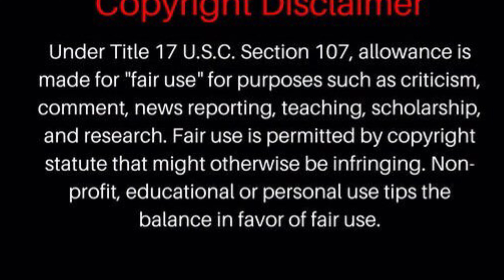Chicago Church - 7th Star MBC - 2022 in Rewind & Review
Year Rewind - CLIPS of Praise, Preaching, Shouting, Testimonials, Prophesying…. Down memory lane of 2022 of Choir, Ministers, Deacons & Singers.. God is Good to Seventh Star Missionary Baptist Church THANK YOU for Supporting Ministry - Let’s Grow Higher!! LastofThePurpleWall ChicagoChurch Choir Preaching Churchy 7thStarMBC DarylJFowler pastordjf GospelChoir Good to watch when you get time… Holy Ghost Church!… KEEP GOING STAR!!!

Join us EVERY SUNDAY @ 11:30am
Seventh Star M.B Church
1322 W. 87th St.

Pastor: $DarylJF
Rev. Daryl J. Fowler, Pastor